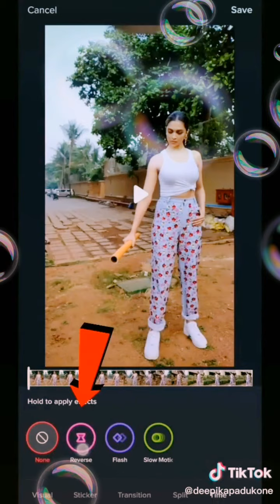Tik tok fany videos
Tom.&Jerry Lover i.d